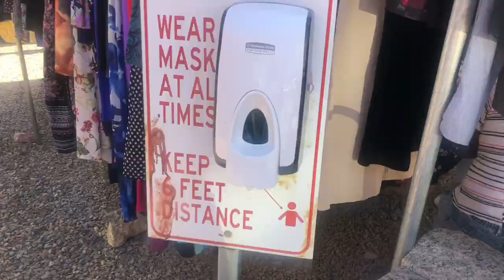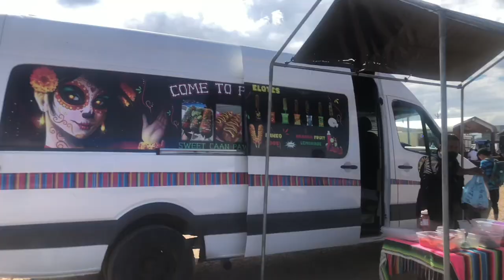Belize Vlog : we went to the market in Belmopan the capital of Belize city | very affordable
In today’s video I visited the Belmopan market plaza ! It was my first time visiting this market and I had so much fun just waking around …

One thing I’ve notice while walking around the market is that fruits and vegetables are very cheap … as you will be or have seen in the video I got a fear amount of sweet peppers 🫑 for only $2.00 Belize dollars which is $1 usd … isn’t that cool?

Let me know if you enjoyed the video below !

Are you a hotel/ resort owner, agent, restaurant owner, looking for a medium to promote your properties ?